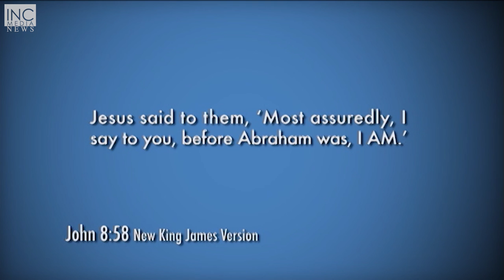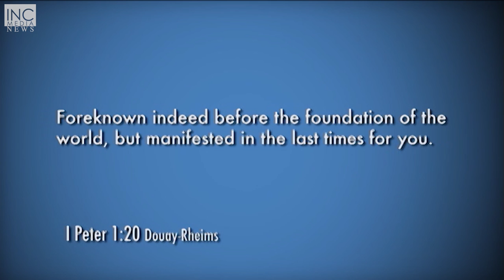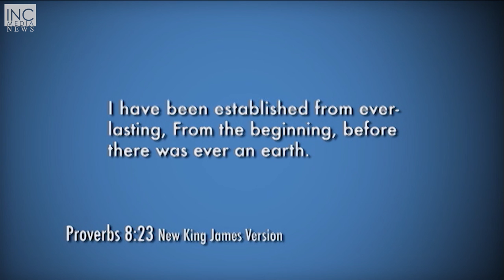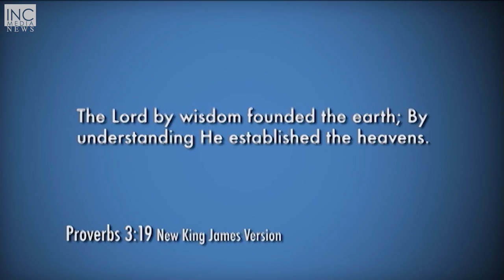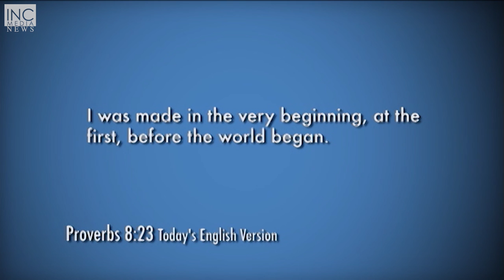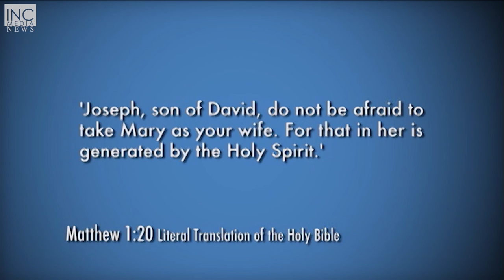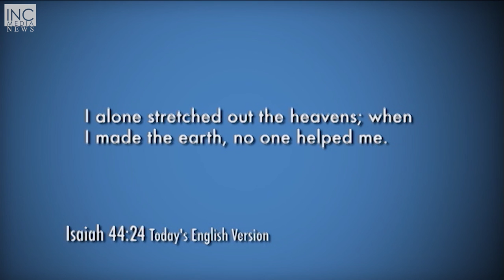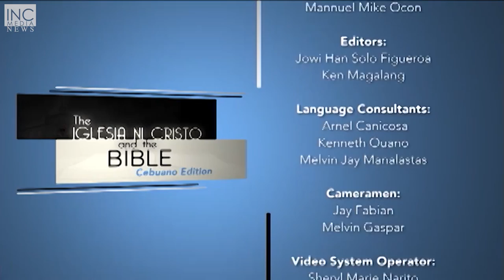The Belief in the Pre-Existence of Christ is Unbiblical (Cebuano)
For those who erroneously believe that Christ is
God in the form of man, they assume that He already existed prior to becoming a
human being. By studying the verses they use to prove Christ’s pre-existence, one
will arrive at a completely different conclusion.